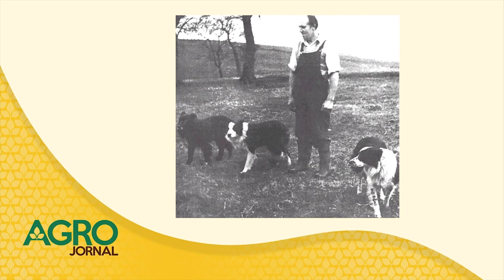O CACHORRO MAIS INTELIGENTE DO MUNDO - Border Collie | Smart Dog | Cachorro Pastor de Ovelhas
Reportagem sobre o Border Collie como criar e treinar a raça de cães mais inteligente do mundo, raça canina do tipo collie desenvolvida na região da fronteira anglo-escocesa na Grã-Bretanha para o trabalho de pastorear gado ovino.